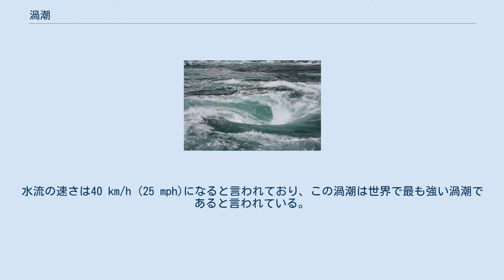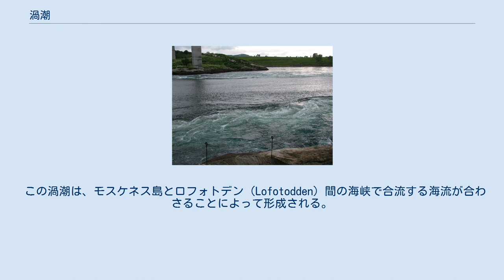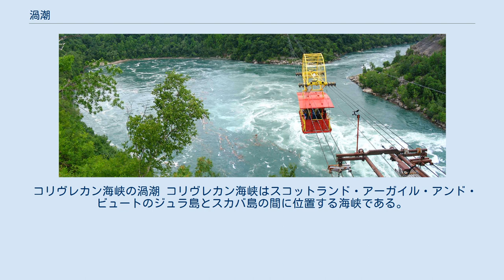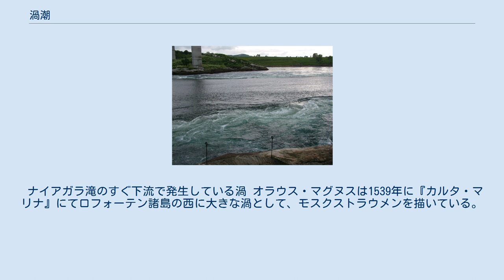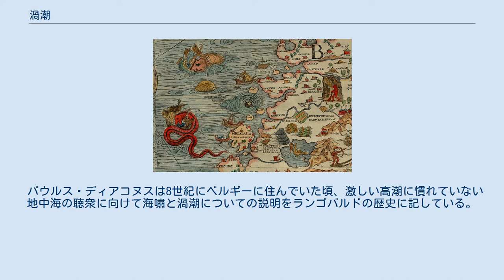渦潮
渦潮（うずしお）とは、渦を巻いて激しく流れる海水のことである。
潮流の方向や速さ、潮の干満差が大きい場所で発生しやすい。
 海水以外でも、流れの激しい川や、ダムや滝などのすぐ下でも流れる水が渦をまくことがある。
 サルツトラウメンの渦潮 サルツトラウメンはノルウェー・ボードーの南東33 kmに位置する海峡である。
幅が150 mの海峡にて1日4回渦潮が発生し、10億ガロンの水が海峡に流れる。
水はクリーム色になり、満潮時に水流が最も激しくなる。
水流の速さは40 km/h (25 mph)になると言われており、この渦潮は世界で最も強い渦潮であると言われている。
この海峡での航行は危険であるため、大型船が通行可能な時間は1日のうちごくわずかしかない。
この渦潮は、新月や満月の日の間に同じ場所で起こる世界で最も強力な潮流によって引き起こされる。
この海峡は、サルト・フィヨルドの外側とその延長であるシエールスター・フィヨルドを接続する長さ3 kmの海峡であり、この2つのフィヨルドの水面差を無くすために渦潮が起こっていると考えられている。
 オラウス・マグヌス作の『カルタ・マリナ』に描かれているノルウェー沖の渦潮（メイルストロム） モスクストラウメンはノルウェー沿岸のロフォーテン諸島沖で発生する渦潮のことである。
潮の速さは32 km/h (20 mph)であり、世界で2番目に強い渦潮である。
 この渦潮は、モスケネス島とロフォトデン（Lofotodden）間の海峡で合流する海流が合わさることによって形成される。
 エドガー・アラン・ポーやジュール・ヴェルヌは自身の作品にて、モスクストラウメンを海底に達する巨大な渦として描いているが、実際の対流の速さは5 m/sから6 m/sであると言われている。
ポーは自身の短編小説『メエルシュトレエムに呑まれて』にてこの現象を記しており、英語の「Maelstrom」はこの小説で初めて用いられた。
 コリヴレカン海峡の渦潮 コリヴレカン海峡はスコットランド・アーガイル・アンド・ビュートのジュラ島とスカバ島の間に位置する海峡である。
 この海峡によって9 m (30 ft)以上の高波が起こり、これにより起こる渦潮は世界で3番目に大きい渦潮である。
渦潮の音は16 km先まで聞くことが可能である。
その危険性から、イギリス海軍は一時期この海峡を「航行不可能」と位置づけていたが、その後「危険極まりない」という位置づけに変更された。
 鳴門の渦潮 鳴門の渦潮は、徳島県鳴門市と兵庫県南あわじ市に間に位置する鳴門海峡で発生する渦潮である。
この渦潮は春の大潮のときに最大の大きさとなり、直径は20 mにもなる。
鳴門海峡の海流の速度は、平常時は13km/hから15km/hであるが、大潮のときは18km/h、風向きによって20 km/hとなる場合もある。
 ナイアガラ滝のすぐ下流で発生している渦 オラウス・マグヌスは1539年に『カルタ・マリナ』にてロフォーテン諸島の西に大きな渦として、モスクストラウメンを描いている。
 ギリシア神話の怪物・カリュブディスは後にシチリア島の海岸にて船全体を飲み込む渦潮として合理化された。
 パウルス・ディアコヌスは8世紀にベルギーに住んでいた頃、激しい高潮に慣れていない地中海の聴衆に向けて海嘯と渦潮についての説明をランゴバルドの歴史に記している。